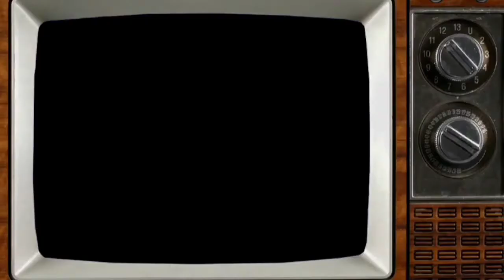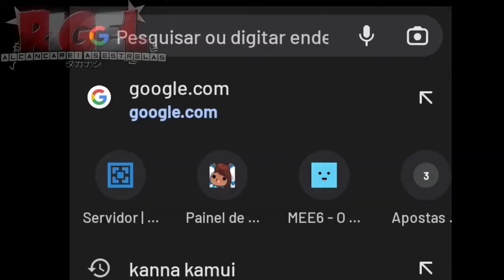BEST MOMENTS - (ZUEIRA ANIME) MELHORES MOMENTOS DE 2021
Me abra senpai(≧ ▽ ≦) /

música do final de vídeo:
@Ryuu Music

caso queira colaboração, me contate no discord acima!.

Animes utilizados👇

(0:00) Sono Bisque Doll
(0:19) Akebi-chan no Sailor-fuku
(0:40) Kaguya-sama wa Kokurasetai: Ultra Romantic
(1:04) Uzaki-chan Wa Asobitai
(1:20) Sono Bisque Doll
(1:40) Kawaii Dake Ja Nai Shikimori-san
(2:21) Aharen-san Wa Wakarenai
(2:43) SPY X FAMILY
(3:04) Kawaii dake Ja Nai Shikimori-san
(3:17) Mieruko-chan
(3:38) Re:Zero Kara Hajimeru Isekai Seikatsu Season 2 part 2
(4:00) Kawaii Dake Ja Nai Shikimori-san
(4:17) Aharen-san Wa Wakaranai
(4:25) Komi-san wa, Comyushou desu.
(4:47) Kawaii dake Ja Nai Shikimori-san
(5:01) Aharen-san Wa Wakarenai
(5:12) SPY X FAMILY
(5:46) Karakai Jouzu no Takagi-san 3
(6:03) Sono Bisque Doll
(6:28) Komi-san wa, Comyushou desu. 2nd Season
(6:35) Shingeki no Kyojin: The Final Season Part 2 - Dublado
(7:13) SPY X FAMILY
(7:18) Sono Bisque Doll
(7:32) INTRODUÇÃO
(8:00) Kobayashi-san Chi no Maid Dragon S - OVA
(8:30) Kobayashi-san Chi no Maid Dragon S
(8:52) Taishou otome otogibanashi
(9:21) Kaguya-sama wa Kokurasetai: Ultra Romantic
(10:00) SPY X FAMILY
(10:44) Kawaii dake Ja Nai Shikimori-san
(11:32) One piece
(11:40) SPY X FAMILY
(11:50) Akebi-chan no Sailor-fuku
(12:12) Tensei shitara Slime Datta Ken
(12:22) Kobayashi-san Chi no Maid Dragon S - OVA
(12:30) FINAL
GG

Esse canal é De entretenimento anime, e Recomendar animes.

possuo o anime, música,arte ou a letra. Este canal não pretende violar qualquer direitos autorais. Isto é para promover.